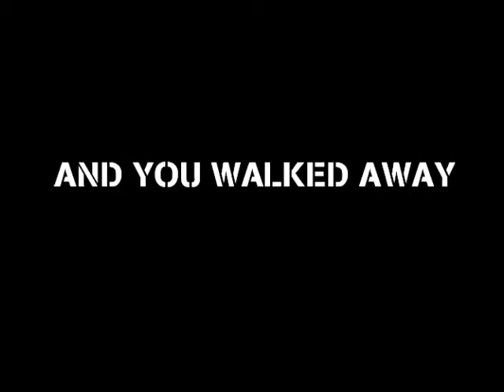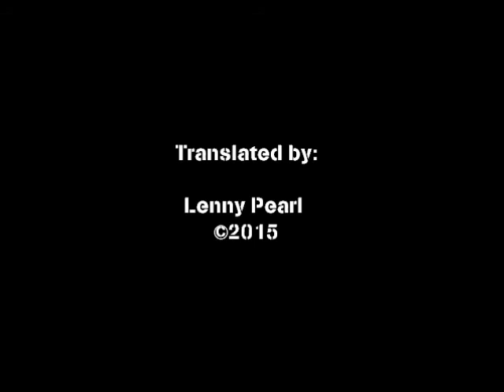AND YOU WALKED AWAY (Ultra Bra cover)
Translation and cover of "Sinä lähdit pois" from the 1997 album Kroketti by Ultra Bra

Translated by: Leonard Pearl
Piano: Oskari Ruohonen

Live at Kuka, 10 December 2017 in Turku